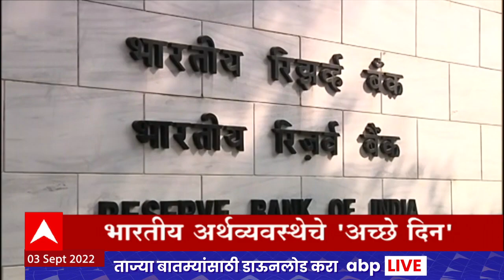ABP Majha Marathi News Headlines 10 AM TOP Headlines 10AM 03 September 2022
ABP Majha LIVE TV | Maharashtra Cabinet | Shinde vs Thackeray Dasara Melava |  Marathi News 24/7